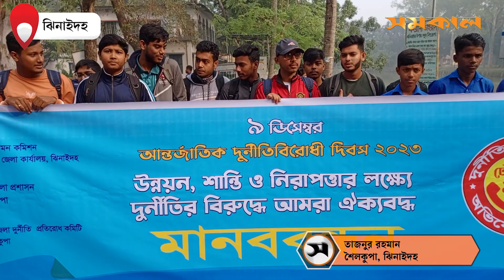ঝিনাইদহে আন্তর্জাতিক দুর্নীতিবিরোধী দিবস পালিত | Jhenaidah | Samakal News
ঝিনাইদহের শৈলকুপায় র‍্যালি ও শোভাযাত্রার মধ্য দিয়ে আন্তর্জাতিক দুর্নীতিবিরোধী দিবস পালিত হয়েছে.